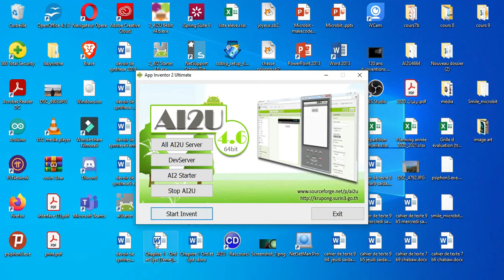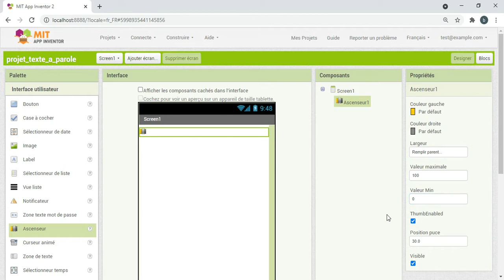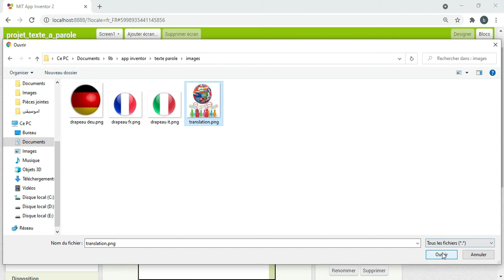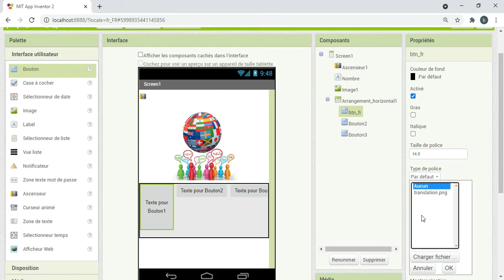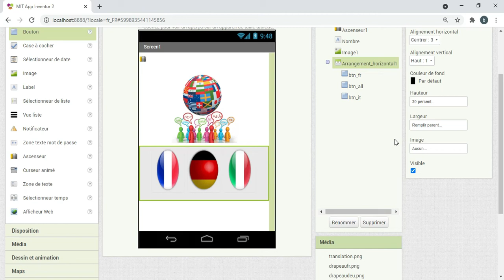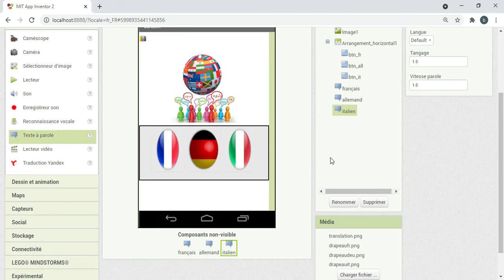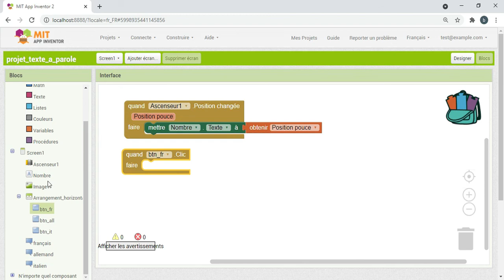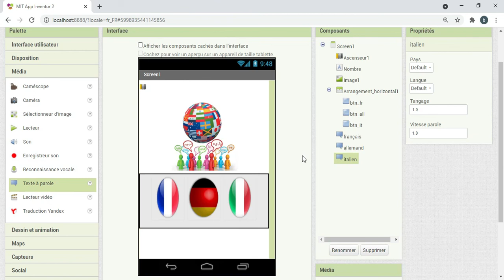traduction chiffre app inventor ترجمة الاعداد بعديد من اللغات traduction number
Créer une application Android qui permet de traduire un nombre choisie en texte parole à partir des composants ascenseur .et bouton.